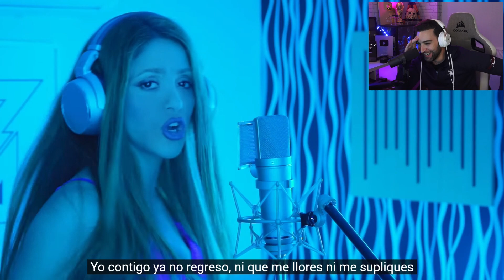REACCIONANDO a SHAKIRA || BZRP Music Sessions #53 😱¡DESTROZA A PIQUÉ!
CORVUS REACCIONA A SHAKIRA || BZRP Music Sessions #53 ¡DESTROZA A PIQUÉ!

Canal original:  @TheMemex

▬▬▬▬▬▬▬▬▬▬ CANAL GAMING ▬▬▬▬▬▬▬▬▬▬

SHAKIRA || BZRP Music Sessions #53 😱¡DESTROZA A PIQUÉ!